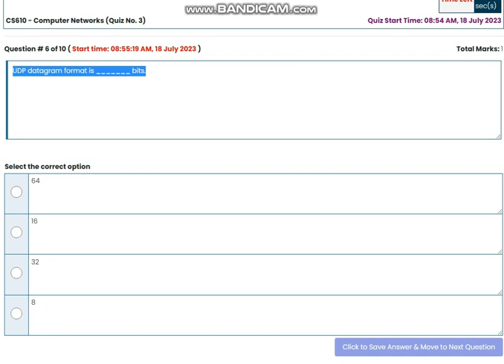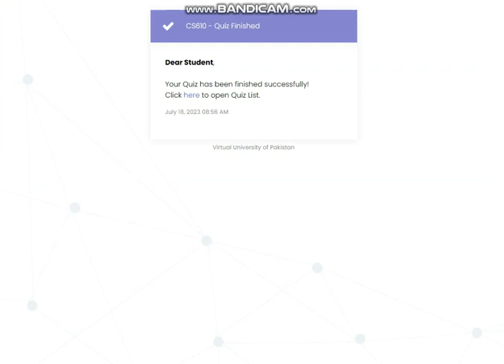CS610 Computer Network Quiz 3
CS610 Computer Network Quiz No 3